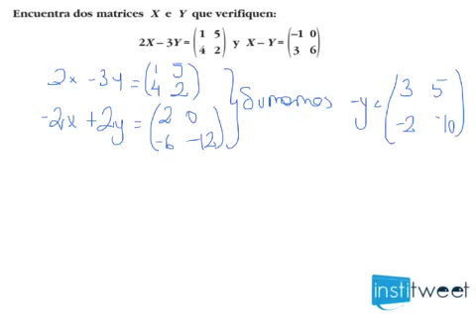Resolver ecuaciones con matrices. Matematicas bachillerato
Enunciado del ejercicio resuelto:
Encuentra dos matrices X e Y que verifiquen:
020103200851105